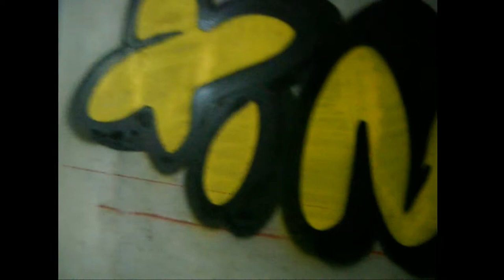graffiti tiny feat athorn_centre des arts de pointe-a-pitre_Guadeloupe_30 juillet 2021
graffiti TINY and wu tang logo and city paint by TINYTOON]christian jean-philippe{ , woman face paint by ATHORN.

beats music by TINYTOON[christian jean-philippe]

30 July 2021 at centre des arts , pointe-a-pitre Guadeloupe.
French west-indies islands in the Caribbean aka Gwada.